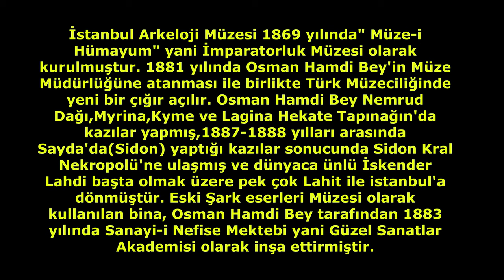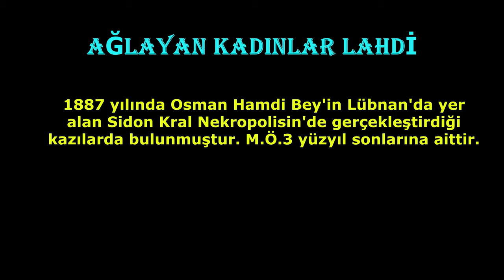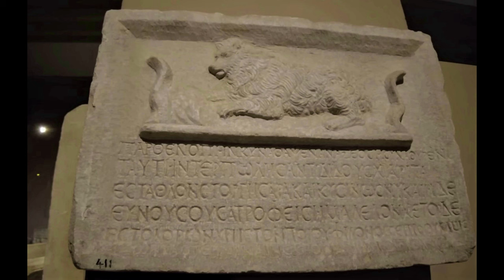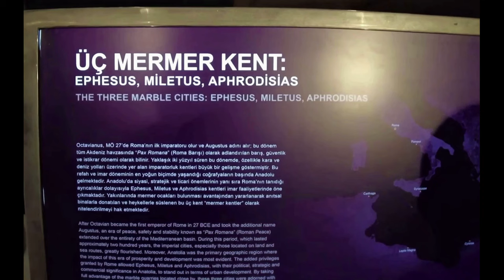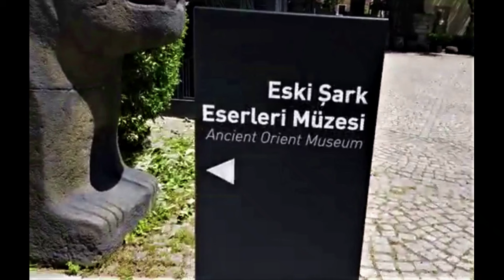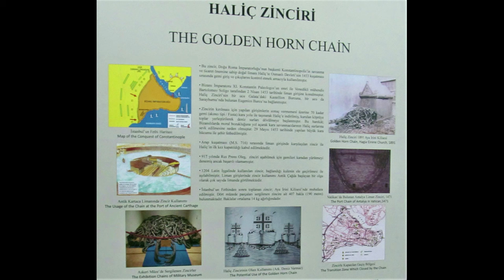İSTANBUL ARKEOLOJİ MÜZESİ VE ESKİ ŞARK ESERLERİ MÜZESİNİ GEZELİM.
Fotoğraflardan oluşturduğum bu video da İstanbul Arkeoloji Müzesi ile Eski Şark Eserleri Müzesini gezeceğiz. İstanbul Arkeoloji Müzeleri ülkemizdeki ilk müzecilik çalışmalarına örnektir. Tarihi Yarımada’da Gülhane Parkı’ndan Topkapı Sarayı’na çıkan Osman Hamdi Bey yokuşunda yer alan ve “müzeler kompleksi” olarak nitelendirilen İstanbul Arkeoloji Müzeleri; Arkeoloji Müzesi, Eski Şark Eserleri Müzesi ve Çinili Köşk Müzesi olarak toplamda üç ana bölümden oluşuyor. İstanbul Arkeoloji Müzesi’nin 1869 yılında Müze-i Hümayun adı altında kuruluşuyla olmuştur. O tarihe kadar Aya İrini Kilisesi’nde toplanmış arkeolojik eserlerden oluşan Müze-i Hümayun günümüz İstanbul Arkeolojik Müzeleri’nin temelini oluşturmaktadır. Aya İrini Kilisesi yetersiz kalınca yeni bir mekân arayışına gidilmiştir.  Koleksiyonlar giderek büyüyünce eserler, Fatih Sultan Mehmet’in av köşkü olarak kullanılan ve İstanbul’un en eski sivil mimarı örneklerinden 1472 yapım tarihli Tarihi Çinili Köşk’e taşınarak 1880 yılında ziyarete açıldı. Günümüzde Çinili Köşk Müzesi’nde Selçuklu ve Osmanlı dönemlerine ait Türk çini ve seramik örnekleri sergileniyor. 1881 yılında Çinili Köşk Müzesi’nin idaresine getirilen Osman Hamdi Bey, döneminde Türk müzeciliğinde yeni bir çığır açtı.  1881 yılında Sadrazam Edhem Paşa’nın oğlu Osman Hamdi Bey’in Müze müdürlüğüne atanması ile Türk müzeciliği önemli gelişmeler kaydeder. Nemrud Dağı, Myrina, Kyme ve Ailoia Nekropolleri ile Lagina Hekate Tapınağı’nda yapılan kazılar sonucu elde edilen çok sayıda eser dünyaca ünlü İskender Lahdi başta olmak üzere pek çok lahit ile İstanbul'a getirildiği için yeni bir müze binasına ihtiyaç duyulmuştur. İstanbul Arkeoloji Müzeleri binası, dünyada müze binası olarak inşa edilmiş ender yapılardan biridir. 1891 yılında ziyarete açılan ve İstanbul'daki Neo-Klasik mimarinin en güzel ve görkemli örneklerinden biri olan Arkeoloji Müzesi, cephesinin ihtişamı ile son derece dikkat çekici bir mimariye sahiptir. Uzun cephede geniş merdivenlerle ulaşılan iki girişi, dörder sütun ve alınlıklarla bir tapınak görünümündedir. Alınlık üzerinde bulunan kufi üsluptaki Osmanlıca yazıda "Asar-ı Atika Müzesi'"(Eski Eserler Müzesi) yazmaktadır. Bu yazının üzerinde bulunan Tuğra, klasik binayı inşa ettiren Osmanlı Padişahı II. Abdülhamid' e aittir. Osman Hamdi Bey döneminde 1883 yılında Sanayi-i Nefise Mektebi adıyla yani Güzel Sanatlar Akademisi olması için inşa ettirilmiştir. Sanayi-i Nefise Mektebi binasının mimarı Alexander Vallaury tarafından nef-klasik tarzda yapılmıştır. 13 Haziran 1891 yılında ziyarete açıldı. Sanayi-i Nefise Mektebi olarak kullanılan ve günümüzde Eski Şark Eserleri Müzesi’ne ev sahipliği yapan binada, İslamiyet öncesi Arap Yarımadası, Mısır, Mezopotamya ve Anadolu eserleri ve 75.000 çivi yazısı içeren tablet arşivi müzenin koleksiyonu içindedir. Kadeş Antlaşması gibi eşsiz eserler müzede sergilenmektedir. Kadeş Antlaşması Yakın doğu topraklarında imzalanan ilk antlaşma olması ve günümüze kadar ulaşmış en eski antlaşma olmasıdır. İyi seyirler.